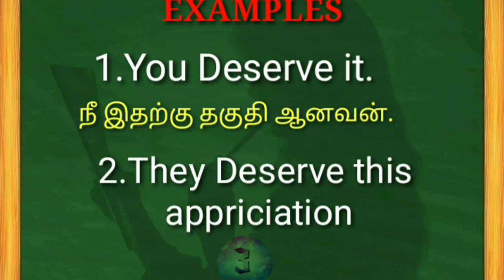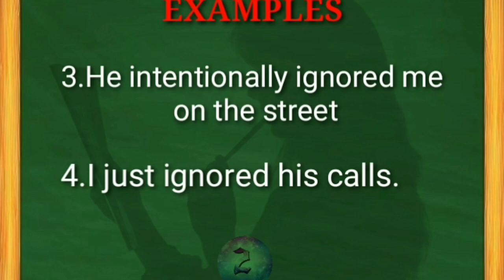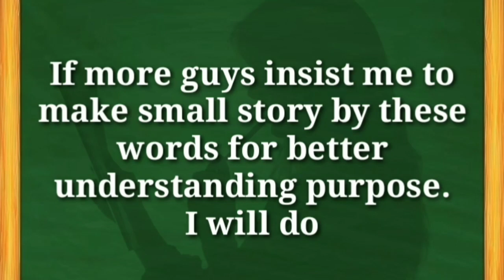Five English Vocabularies with example sentences - Day 3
In this channel, we will learn five English words with example sentences which can be used day to day life.

About this channel:
In this channel, we will learn daily five English words with example sentences.

If any changes required, kindly do comments.